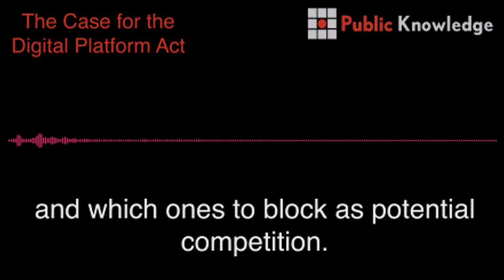Excerpt from "The Case for the Digital Platform Act," One of Three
Narration by Mark Malonzo. Learn more and get your copy of the book at digitalplatformact.com.